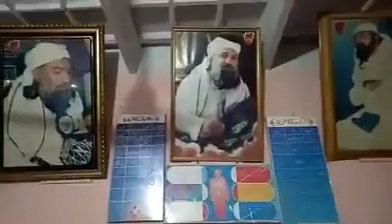10/12/2017 انجمن سرفروشانِ اسلام آئی ایریا کورنگی کراچی مدرسہ غوثیہ تعلیم القرآن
10/12/2017
انجمن سرفروشانِ اسلام
آئی ایریا کورنگی کراچی
🌙 مدرسہ غوثیہ تعلیم القرآن 🌙
کا شاندار افتحتاح بدستہ مبارک
 صاحبزادہ مرشد کریم
 محترم جناب حمّاد ریاض احمد گوہر شاہی مدظَلہ العالی